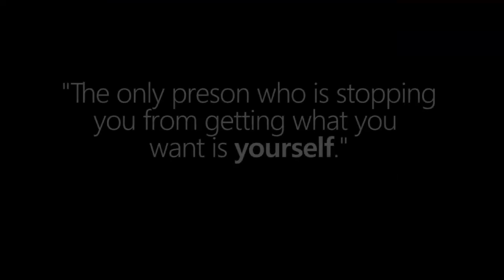How I Approach and Attract BEAUTIFUL INDIAN WOMEN ?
It was the day after the bootcamp and I (The Yadhuvir) was having fun with my assistant and students and suddenly there was this TWO SET walking in front of me.

She looked at me and I knew that this is it. I got to go and talk to her.

It was my first set of the day and my social muscles weren't totally flexed yet but still, this set went AWESOMELY CRAZY.

You are going to learn:

1) Words doesn't matter. You can talk about anything. I am talking about DOG MEAT in this set.

2) The power of just being with her and being a good listener.

3) How leading can majorly help to pull sets because you will see me talking bullshit while I am still leading.

4) Getting women just by being who I am and not saying or doing something special to get her.

5) Setting the rhythm of interaction, being at the cause and enjoying the feminine.

Let's dive into this video without any further ado.

Pick up in india
infield india
infield
pua
india